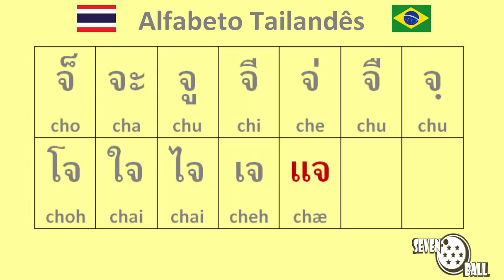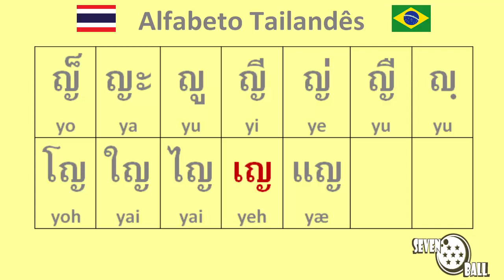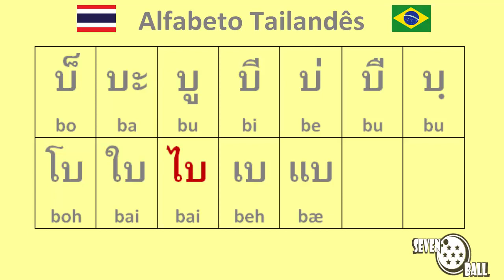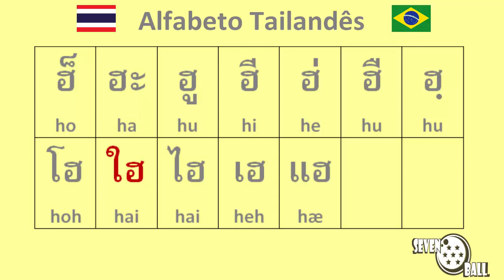alfabeto em tailandês vogais - part 2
alfabeto em tailandês vogais - como escrever em tailandês